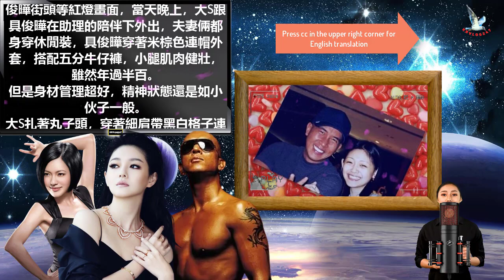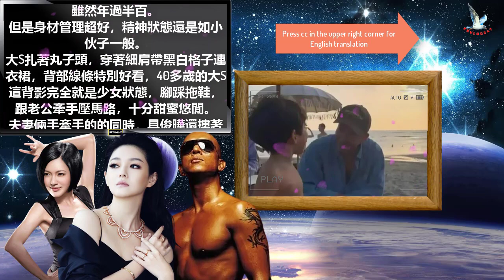【ENG】具俊曄和大S在延吉街秀恩愛→粉絲們在現實生活中看到他們是什麼反應？DJ KOO在台上送給老婆的驚喜禮物引起了輿論的轟動。